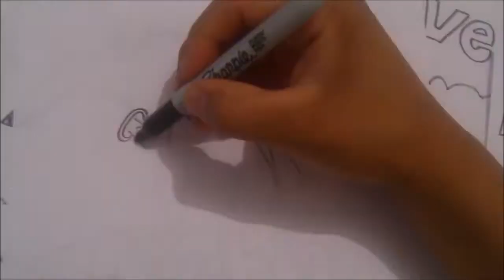Asi Dibujo a las The Queen Blade DRAW A PULSO A TOMOE X db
Una genial y hermosa guerrera!